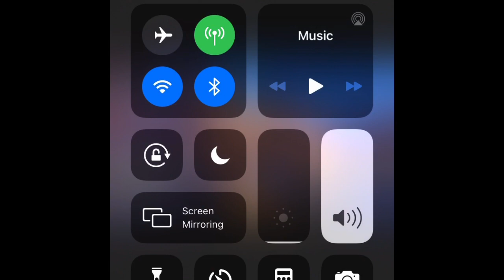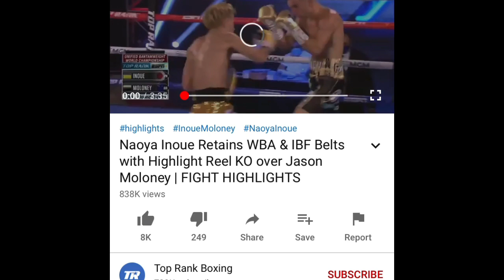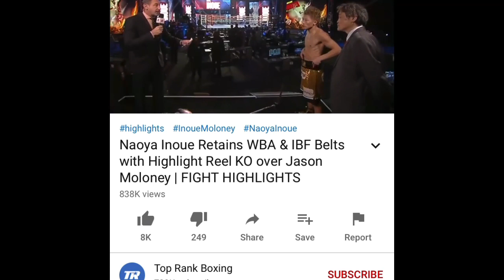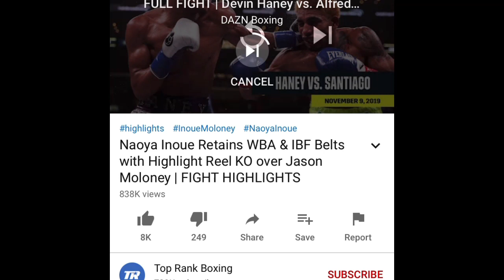NAOYA INOUE DUCKED LEGACY FIGHTS TO FIGHT THE JASON MOLONEY'S OF THE WORLD!!!